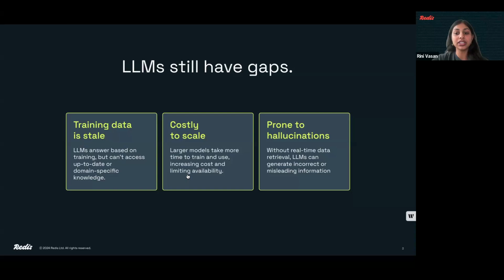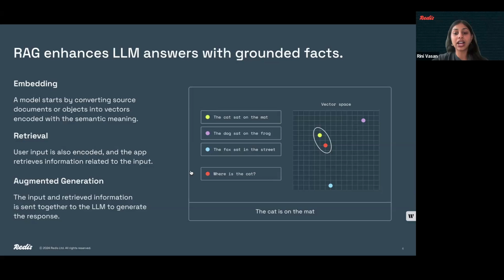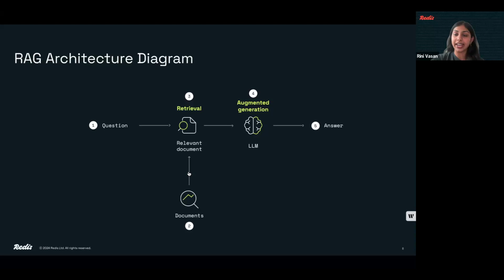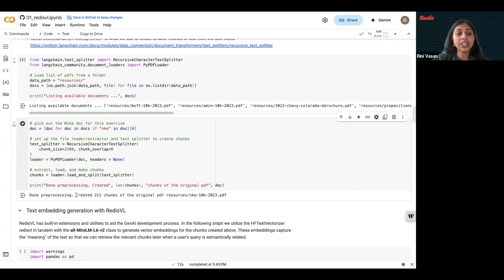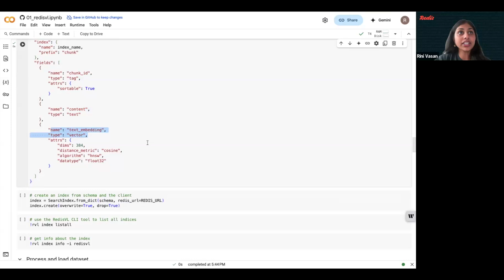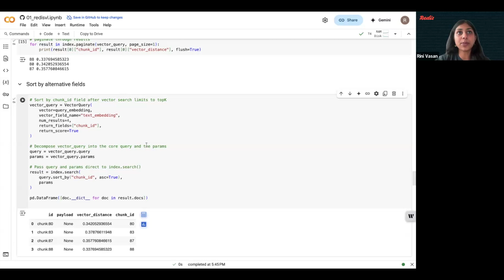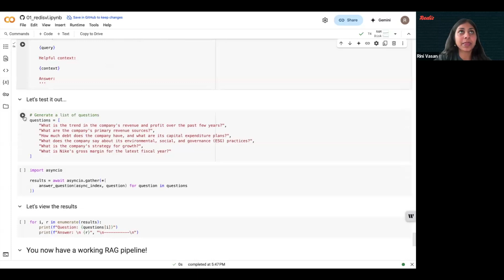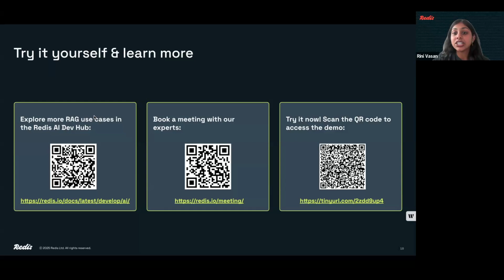Building a RAG Pipeline from Scratch with RedisVL | Step-by-Step Tutorial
Unlock the Power of Retrieval-Augmented Generation (RAG) with RedisVL!

In this tutorial, I’ll show you how to build a complete RAG pipeline from scratch to generate accurate, context-aware responses.

✨ What You’ll Learn:
✅ Why RAG is essential for enhancing LLMs
✅ How Redis makes RAG pipelines fast, scalable, and reliable
✅ Step-by-step guide: Preprocessing data, generating embeddings, storing & querying with Redis, and generating answers with OpenAI’s GPT

 Let’s dive in and see how fast RAG can be with Redis!

About Redis:
Redis is the world's fastest data platform. We're the #1 cited brand for caching solutions, and we've helped more than 10 thousand customers build, scale, and deploy the apps our world runs on. Our cloud and on-prem solutions for caching, vector search, and more fit seamlessly into any tech stack to help digital businesses set new standards for app speed.